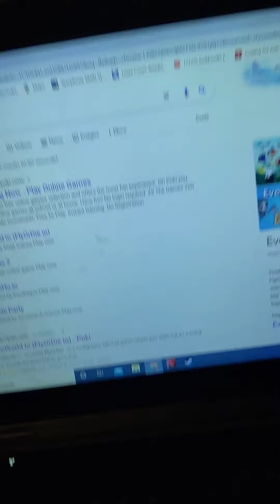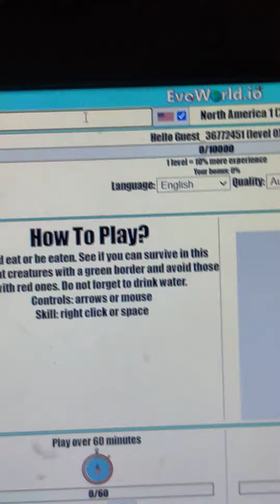fly or die memory (for my channel)